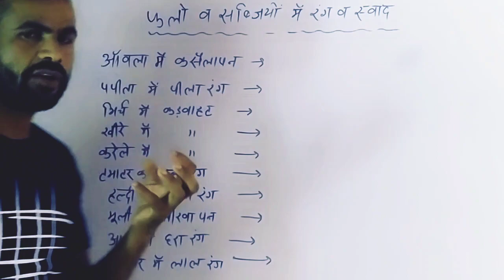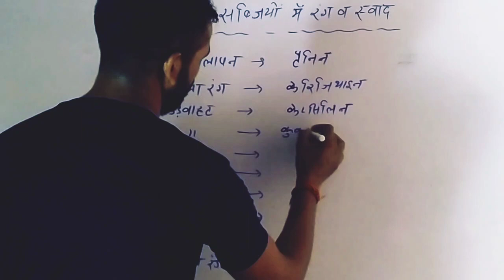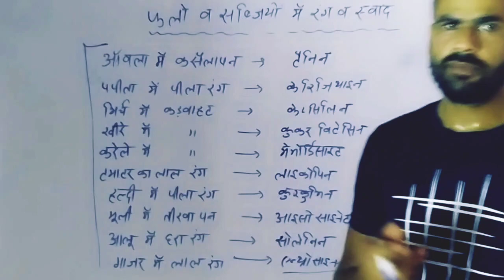सामान्य ज्ञान जीके new # up police constable #2023 sscgd exam#Rpf exam all exam##